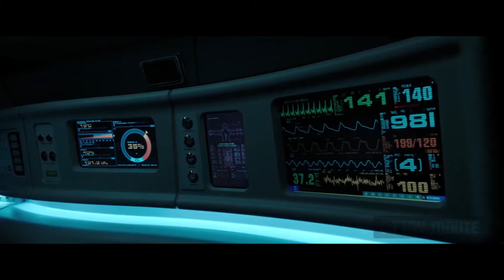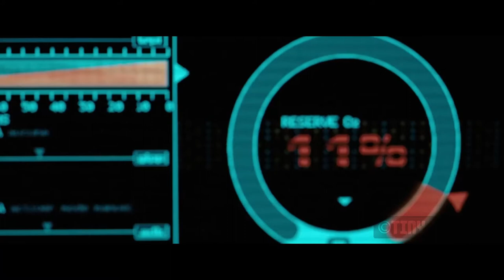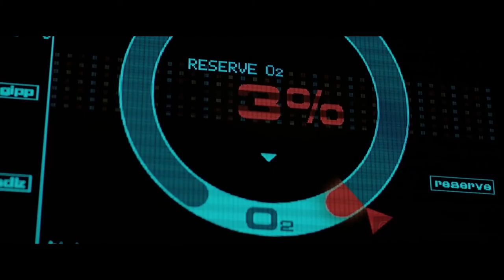A woman with amnesia wakes up in a cryo cell with limited air. she must find a way out of her misery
A woman wakes in a cryogenic chamber with no recollection of how she got there. As she's running out of oxygen, she must rebuild her memory to find a way out of her nightmare.
movie name: Oxygen 2021.